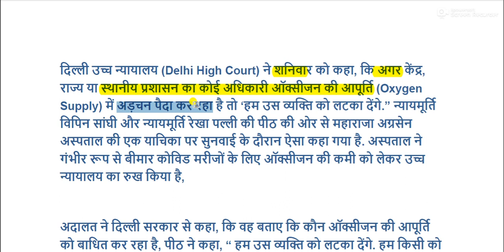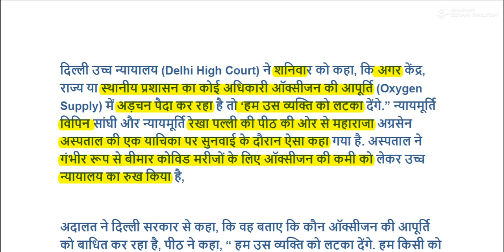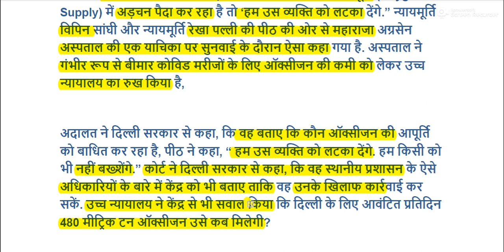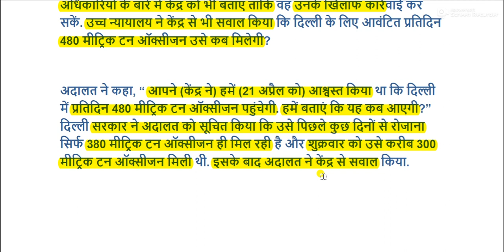ये कोविड की लहर नहीं सुनामी है , ऑक्सीजन की सप्लाई रोकने वाले को 'हम लटका देंगे' - हाई कोर्ट